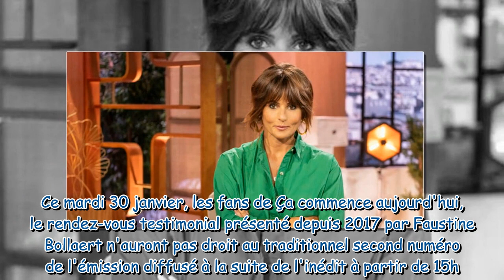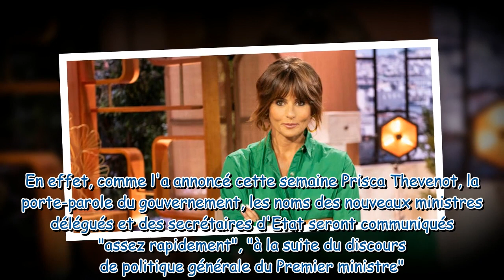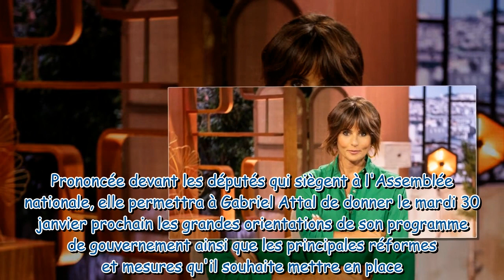Déprogrammation France 2 ne diffusera pas Ça commence aujourd'hui mardi 30 janvier, voici pourquoi